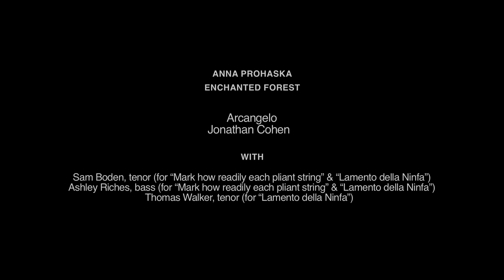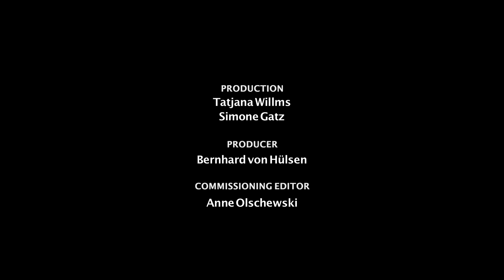Anna Prohaska - Dokumentation zum Album 'Enchanted Forest'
Sehen sie hier eine Dokumentation über die Entstehung des neuen Albums "Enchanted Forest" von Anna Prohaska.

Das Album bei Amazon kaufen

Mehr Infos zu Anna Prohaska und ihrem neuen Album "Enchanted Forest" gibt's

ECHO Klassik-Preisträgerin Anna Prohaska jongliert auf ihrem Album „Enchanted Forest" geschickt mit den Gefühlsextremen barocken Operngesangs: Liebe, Verlust, Verzweiflung, Wahnsinn und Rache sind die Ingredienzien, welche den inhaltlichen und musikalischen Bogen dieses neuen Albums in der Folge ihres überaus erfolgreichen Deutsche Grammophon-Debüts „Sirène" spannen und ihre enorme Ausdrucksvielfalt und Virtuosität perfekt zur Geltung bringen. Von Monteverdis herzergreifendem Madrigal  „Lamento della ninfa" bis hin zu Händels rasendem „Furie terribili" aus seiner erfolgreichen Oper RINALDO singt sich Anna Prohaska in einen veritablen Barock-Rausch, der beeindruckt, berührt, in Bann schlägt: ein Fest für die Liebhaber der Barockoper!